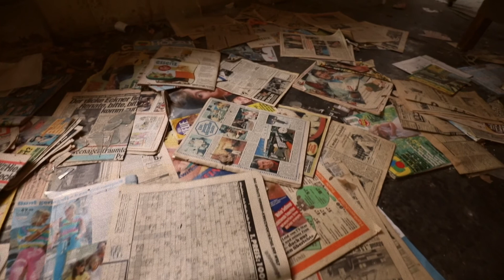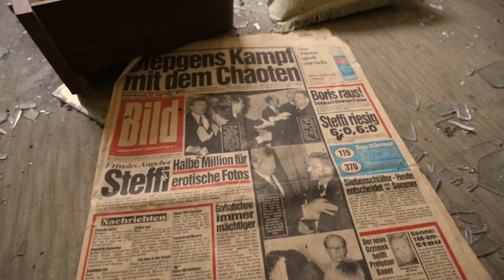Das Haus im Wald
Verlassenen im Wald steht diese kleine Haus. Was war passiert??
Spuren erzählen Geschichten.